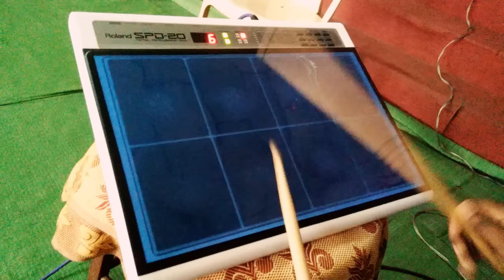Roland SPD 20 Patches & Tutorial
Roland SPD 20 Indian & Western Beats. Tutorial
Patches and beats credits - Bro. Gokul
Roland SPD 20
Roland Pad
Roland Octapad
SpD 20
Indian Beats
Tutorial
Roland Drum
Octapad
Roland Tutorial
Spd 20 patches